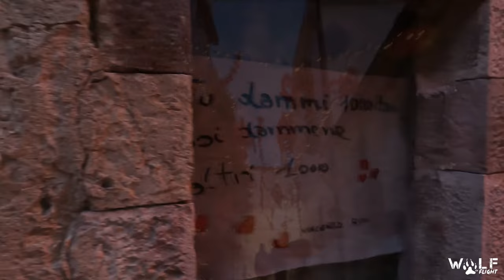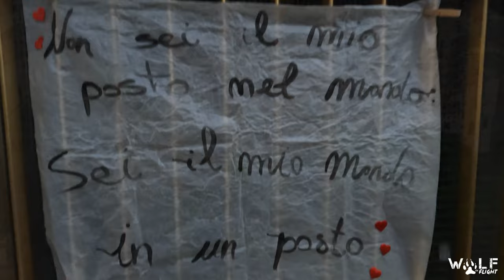Zungoli - Borghi più belli d'Italia - 4K aerial drone footage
Nella Valle dell'Ufita, situato su di un colle dalla struttura tufacea, si trova uno tra i borghi più belli d'italia... Zungoli. Un delizioso borgo dell'Irpinia, caratterizzato da un centro storico che si estende tra viette e stradine di ciottoli e scalinate in pietra. Le immagini celebrano l'amore e il romanticismo organizzato in data 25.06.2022 in occasione della manifestazione "La notte romantica nei Borghi più beli d'Italia".